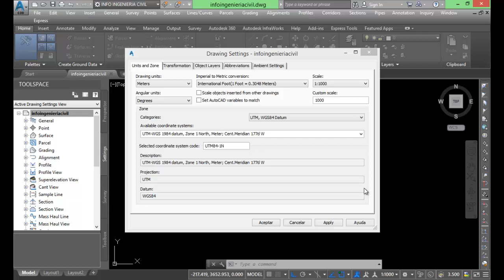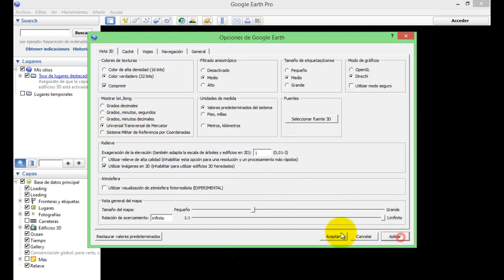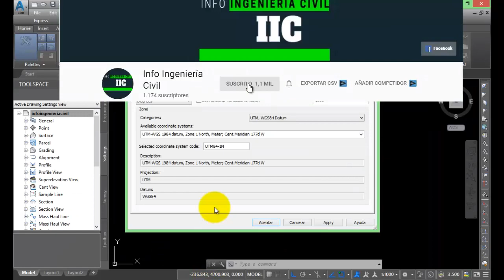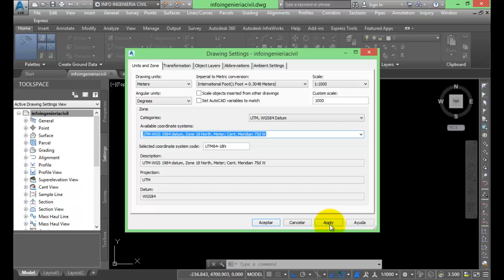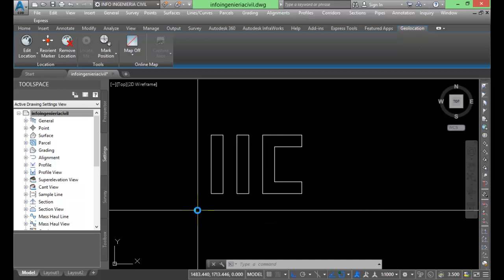GEORREFERENCIAR PROYECTO en Civil 3d 🔴(#3) Curso Completo de CIVIL 3D 2021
✅🔴Geolocaliza tus proyectos en Civil 3d, coloca la Zona Geográfica donde esta tu proyecto. Utiliza Google Earth con Civil 3d.

Aprende Georreferenciación para aplicar a Topografía.